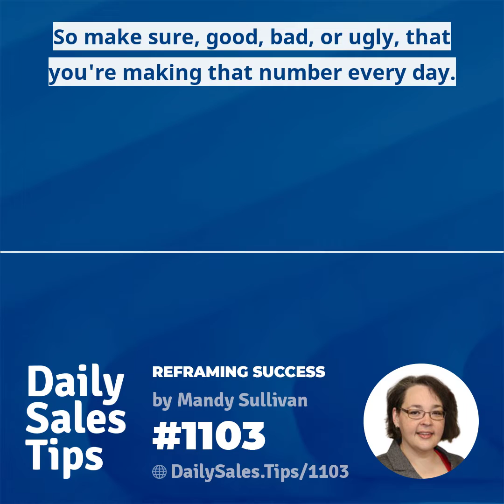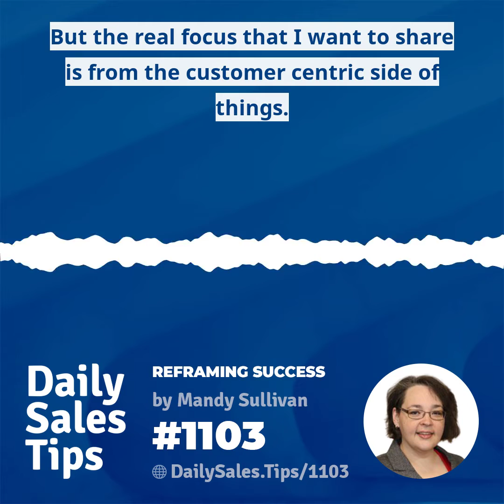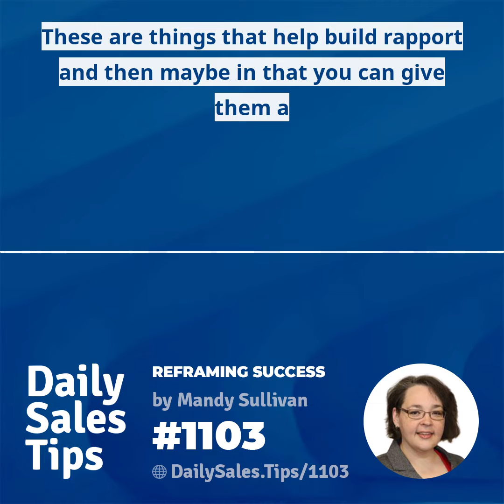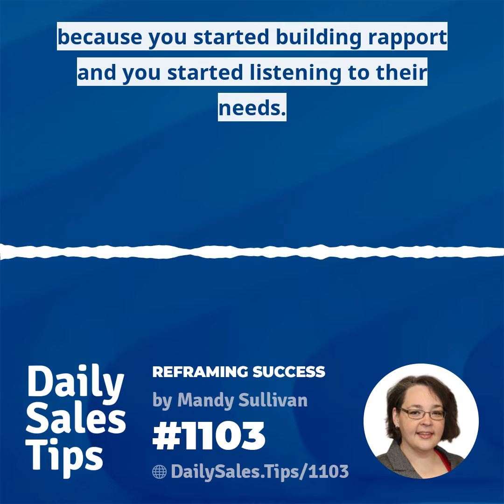1103: Reframing Success - Mandy Sullivan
"The sooner you can show them that you listen and that you care, the more likely they are in the long term to give you the business." - Mandy Sullivan in today's Tip 1103

How do you reframe your success?

Join the conversation at DailySales.Tips/1103 and be sure to connect with Mandy on LinkedIn!